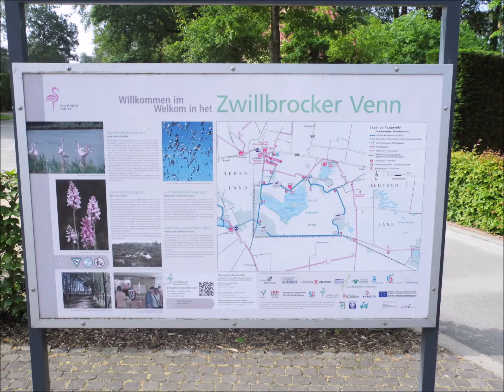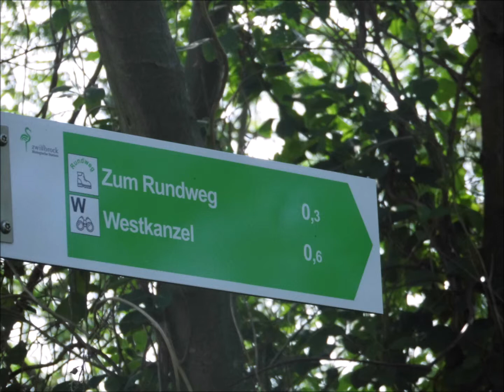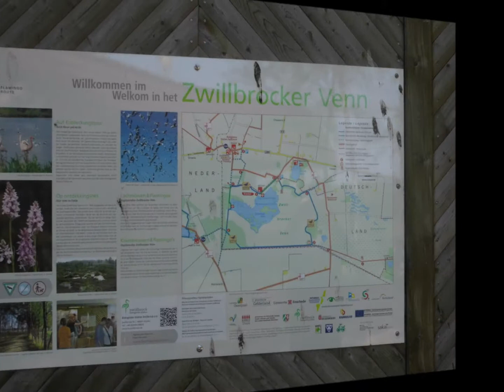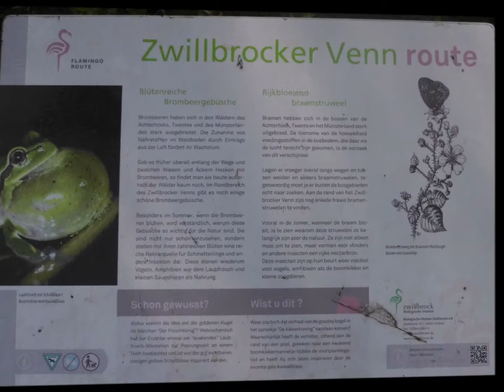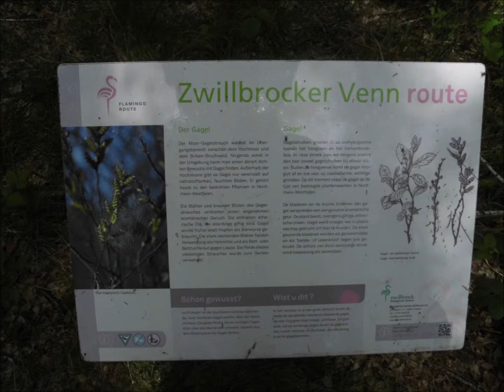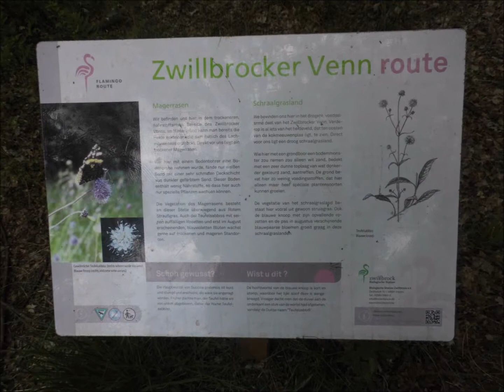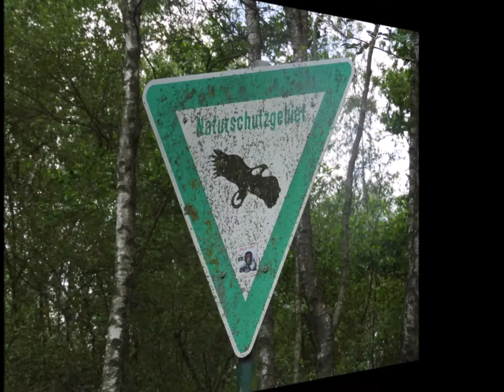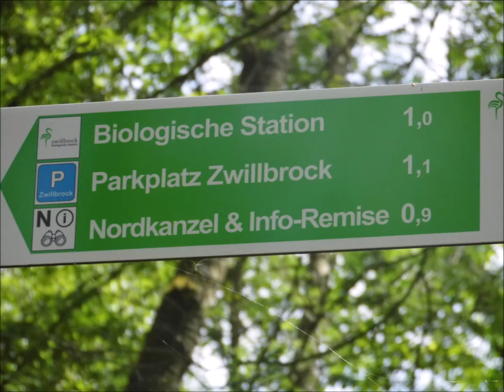zwillbrock Duitsland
een dia film over Zwillbrock
te zien is op deze film de kerk van zwillbrock  en het naast gelegen veen